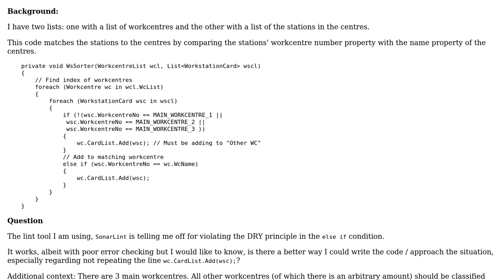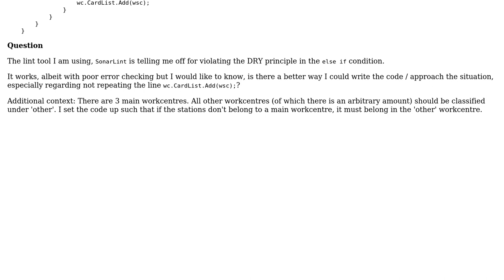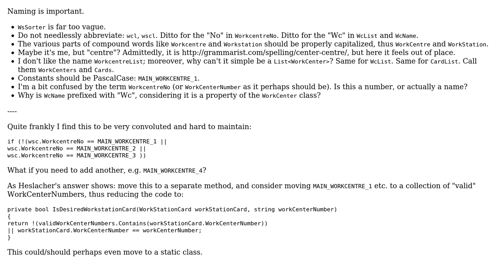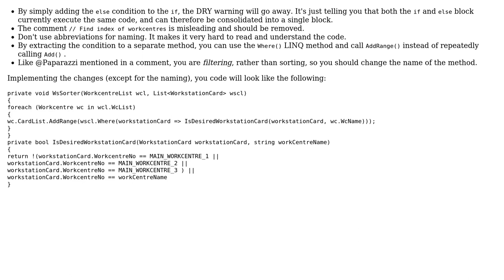Code Review: Filtering cards into appropriate list elements (2 Solutions!!)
Code Review: Filtering cards into appropriate list elements

With thanks & praise to God, and with thanks to the many people who have made this project possible! | Content (except music & images) licensed under CC BY-SA | Music | Images & others | With thanks to user TritonJak user Heslacher user BCdotWEB and the Stack Exchange Network Trademarks are property of their respective owners. You are responsible for your own actions.